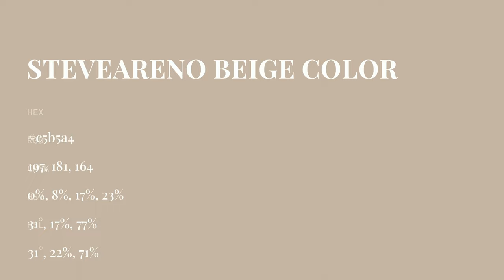Steveareno Beige color c5b5a4 hex color - Yellow color - Cool color c5b5a4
What color is Steveareno Beige ? c5b5a4 hex color - Yellow color - Cool color c5b5a4

Hex c5b5a4 Color Code is also known as Steveareno Beige color.